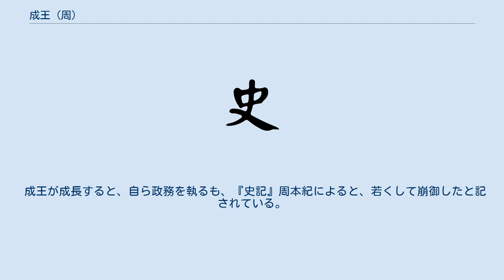成王 (周)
成王 (周) 成王（せいおう）は、周朝の第2代の王。
武王の子。
「成王」とは諡号ではなく、生前からの称号である。
 同母弟は晋の開祖の唐叔虞。
他に邘叔・応侯・韓侯らの兄弟がいた。
 易姓革命後、わずか2年で崩御してしまった父の武王の後を継いで即位する。
 当時はまだ周の政治体制は安定しておらず、殷の帝辛（紂王）の子の武庚（禄父）や成王の叔父（武王の弟。管叔鮮と蔡叔度）たちの謀反（三監の乱）などが相次ぎ、国情は極めて不安定であった。
 成王誦は即位した時はまだ幼少であったので、実際の政務は母の邑姜、叔父の周公旦（魯の開祖）、太公望呂尚（斉の開祖）、召公奭（燕の開祖）らが後見した。
弟の叔虞を唐（後の晋）に、別の弟を韓に封じたほか、『史記』楚世家によると五帝の一人の顓頊の子孫を楚に封じたという。
 成王が成長すると、自ら政務を執るも、『史記』周本紀によると、若くして崩御したと記されている。
 『史記』封禅書によると、王の即位を天地に知らせて天下泰平を感謝する封禅の儀式を行なったという。
斉の桓公に仕えた管仲が記憶する限り、封禅を行なった最後の王であった。
 子の姫釗（康王）が後を継いだ。
彼の代までが周の確立期であった（成康の治）。
 後漢の王充の著書『論衡』によると、成王の時代に越裳（越常とも言う。中国の南方にいた民族と見られる）が白雉（白いキジ）を献じ、倭人が暢草（薬草）を献じた。